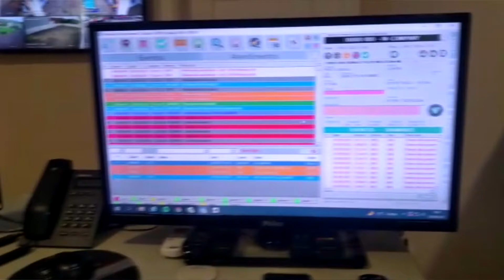ENTREVISTA VIP SAT MONITORAMENTO E RASTREAMENTO VEICULAR